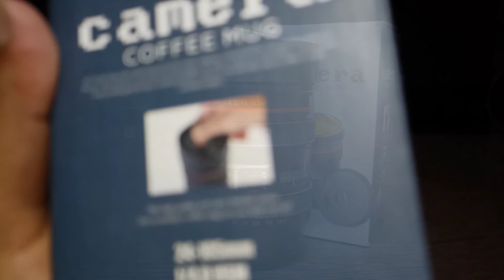DSLR coffee mug